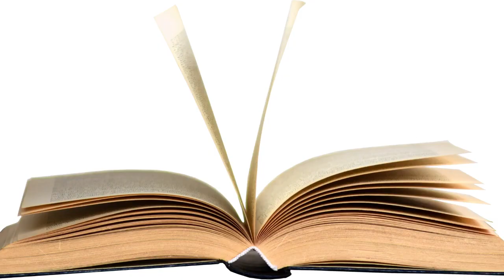"The Rainbow Bridge: Gateway to the Color Realms"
"Embark on a mesmerizing journey across 'The Rainbow Bridge,' a magical bridge that spans the spectrum of colors. Each arch leads to a unique realm, where the mysteries and wonders of each color of the rainbow come alive. Explore vibrant worlds filled with adventures, challenges, and lessons in this vivid and imaginative tale."
 Rainbow Bridge, Color Realms, Magical Journey, Spectrum Adventures, Vibrant Worlds, Rainbow Mysteries, Imaginative Tale.

Join us now and let the mischievous adventure unfold before your eyes! Be prepared for laughter, excitement, and unforgettable memories!

Also follow our Facebook Page under the same name as the channel for FREE suprises!